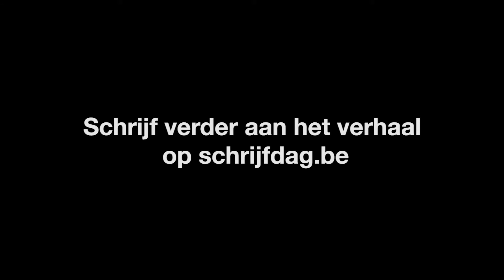Schrijf mee op de Schrijfdag 2018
Schrijf een vervolg op de laatste zin van Sien Volders en doe mee aan Schrijf mee. Volgende week is Hannelore Bedert aan de beurt: kiest zij jouw zin uit de ingezonden zinnen, dan word jij op onze Schrijfdag in de bloemetjes gezet.